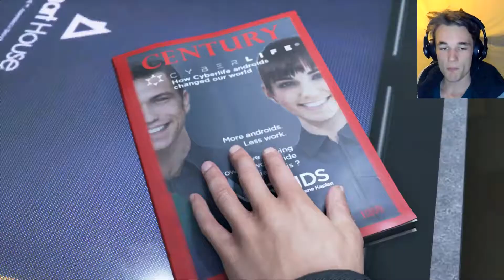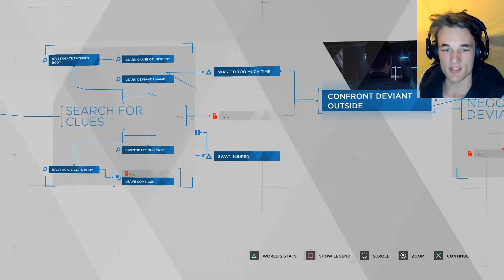Detroit: Become Human Demo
G'day everyone. In this video I play the Detroit: Become Human Demo! In a game where every choice could be life or death, it gets really intense really quickly!